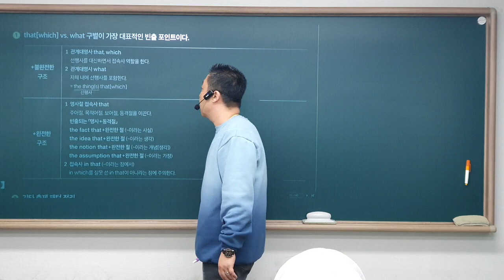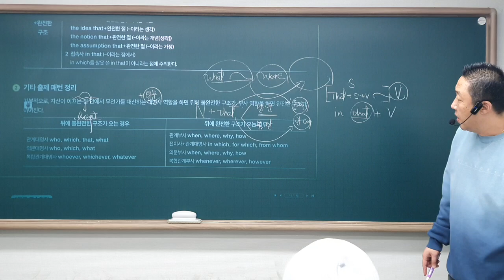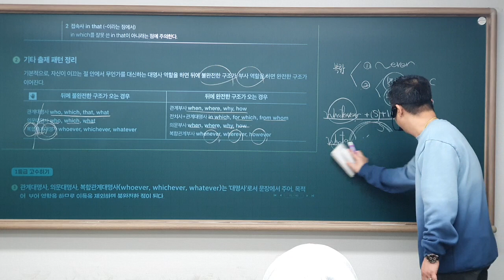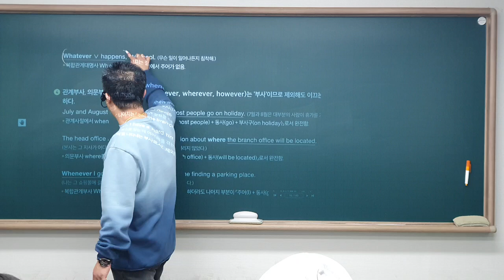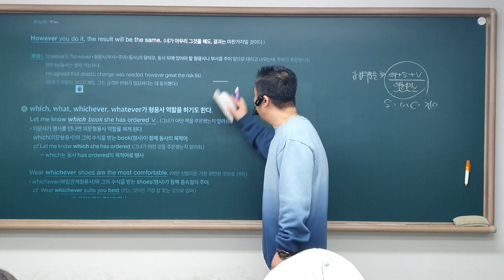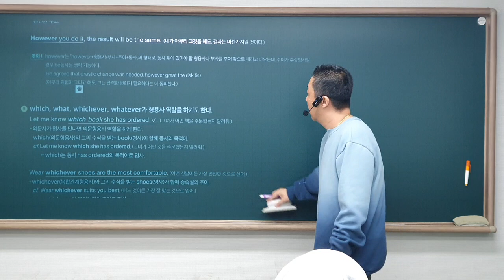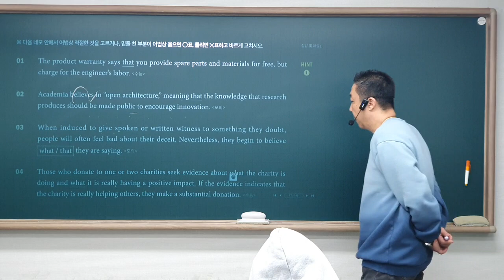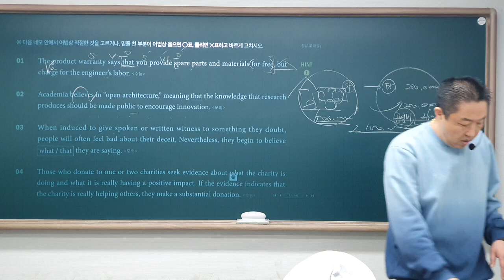24_01_25_대진고2TR1_어법_파일2/2